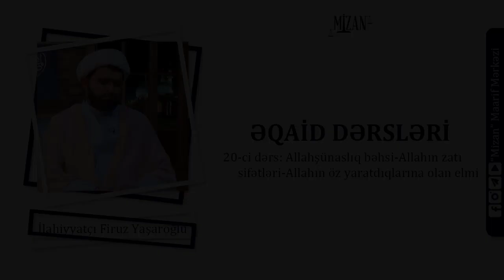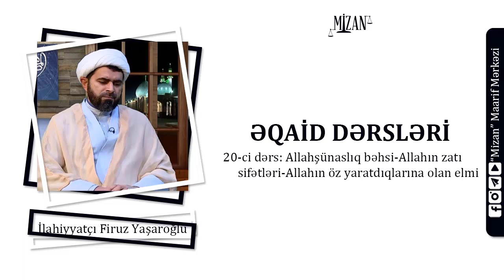Allahın zatı sifətləri - Allahın öz zatına elmi - İlahiyyatçı Firuz Yaşaroğlu / Əqaid dərsləri 20